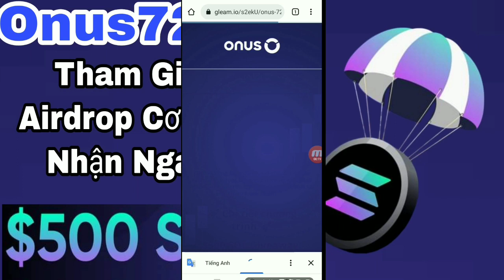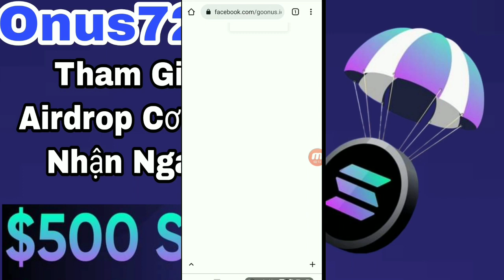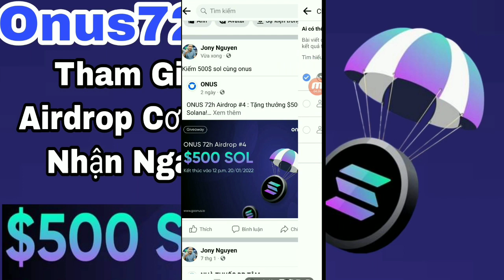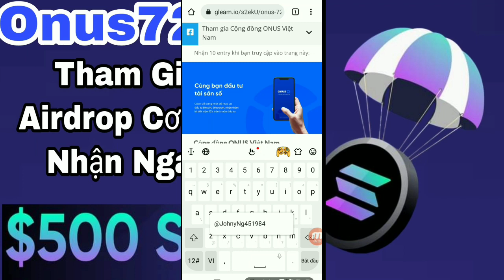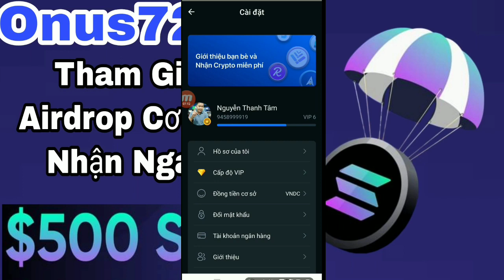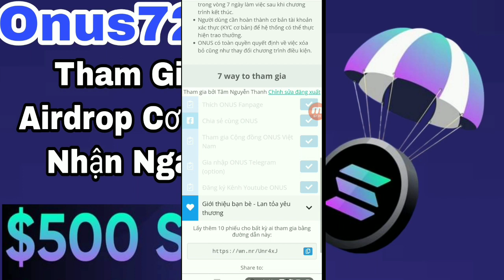Onus Airdrop Cơ Hội Nhận Thưởng 500$ Solana / Kiếm Tiền Online / Tâm Nguyễn Official